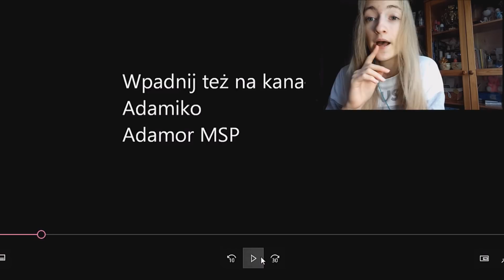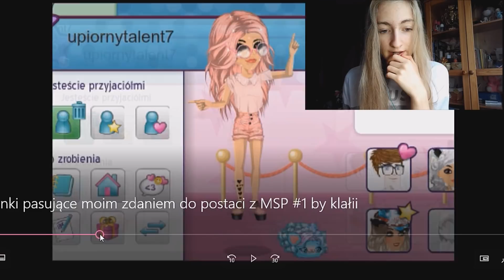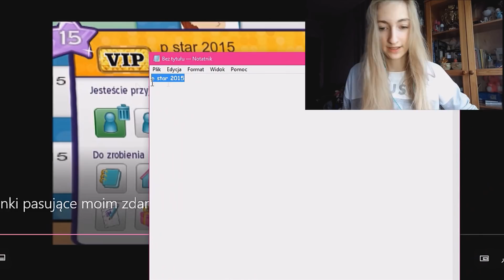OGLĄDAM SWÓJ STARY FILM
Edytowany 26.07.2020